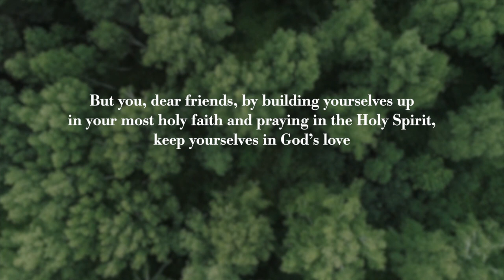No Doubt but Fresh Faith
Discovering the Risen Jesus, Week #3
May 8, 2022
(John 20:24-29)